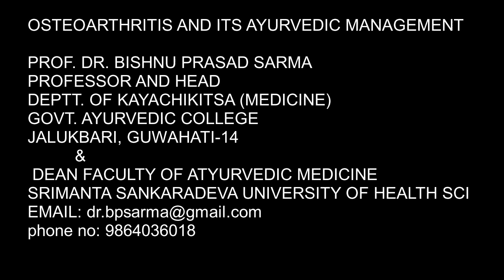osteoarthritis and its ayurvedic management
ashwagandha ghrita vsti shows very good result in the management of knee joint osteoarthritis.